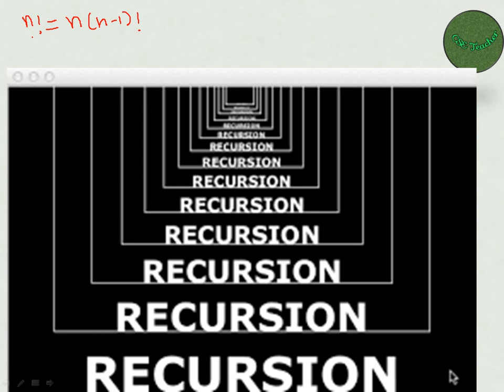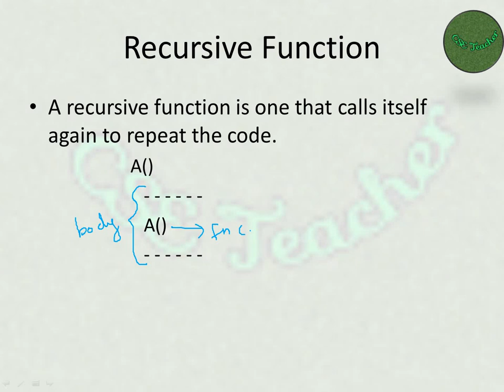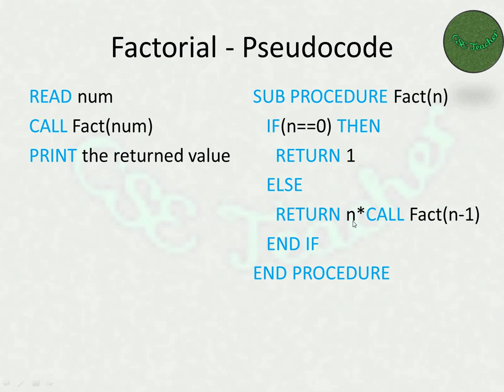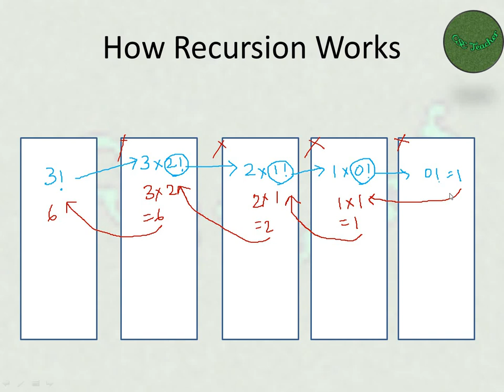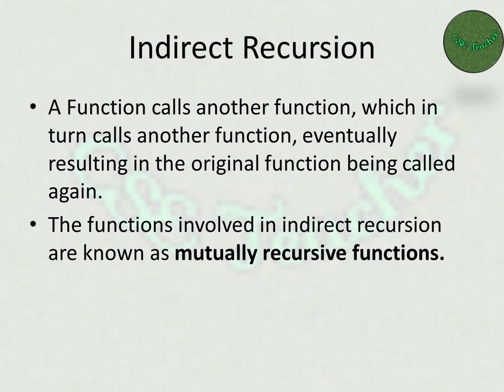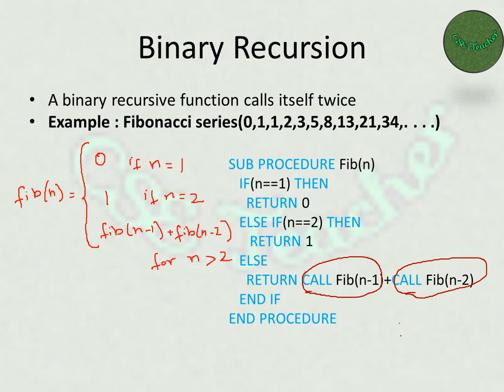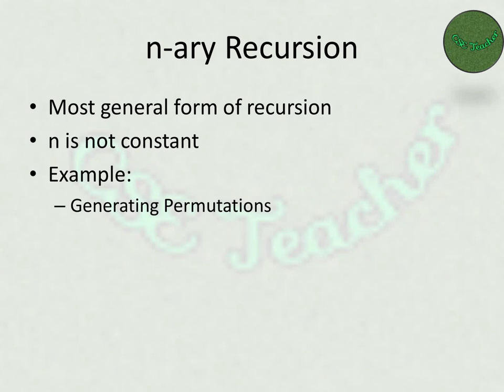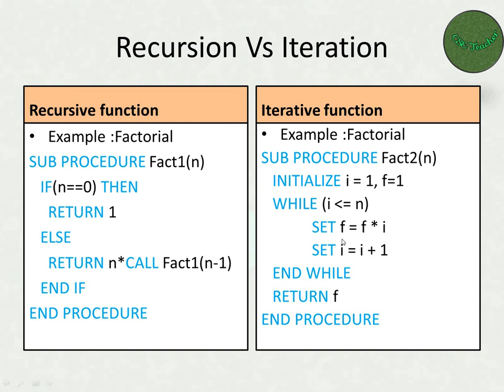Recursion vs Iteration Explained in Tamil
Recursion Introduction,
Recursive Functions,
Recursion VS Iteration,

Anna University Regulation 2017,

GE8151,
Problem Solving and Python Programming,
Unit -I,

Define Recursion,
Define Recursive Function,
Factorial,
Fibonacci Series,
Types of Recursion,
Direct and Indirect Recursion,
Tail and Non-Tail Recursion,
Linear Recursion,
Binary Recursion,
n-ary Recursion,
Compare Recursion and iteration,
Examples